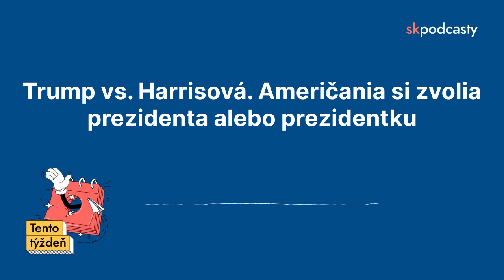Trump vs Harrisová. Američania si zvolia prezidenta alebo prezidentku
Premiér Robert Fico s delegáciou ministrov a podnikateľov pokračuje v návšteve Číny. Najočakávanejšou udalosťou sveta, ktorá ovplyvní aj dianie v Európe a vo svete budú americké prezidentské voľby, v prieskumoch len tesne vedie Kamal Harrisová. V Bruseli sa začne séria vypočutí 26 kandidátov na eurokomisárov, ako prvý ho absolvuje Maroš Šefčovič. Mal by sa začať súdny proces s Marianom Kočnerom v prípade kauzy Five Star Residence. Začne sa knižný veľtrh Bibliotéka. Vyhlásia víťaza ocenenia Atlét roka.

Podcast je audio verziou newslettra Tento týždeň. Okrem dôležitých udalostí prináša aj prehľad medzinárodných a svetových dní, historických výročí, kultúrnych udalostí, alebo aj nové filmy a seriály na streamovacích platformách na Slovensku.

Prehľad toho, čo sa bude diať tento týždeň pravidelne pripravujú Anička Krištofčová a Dávid Tvrdoň. Text načítal syntetický hlas. Produkciu zabezpečil portál skpodcasty.sk.